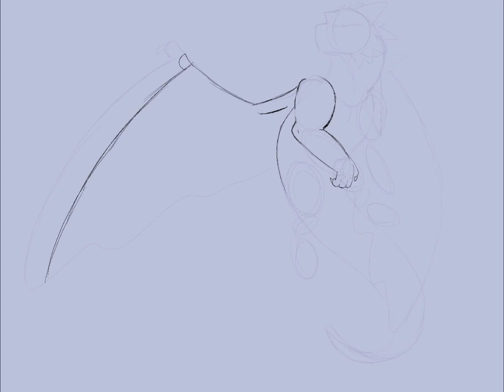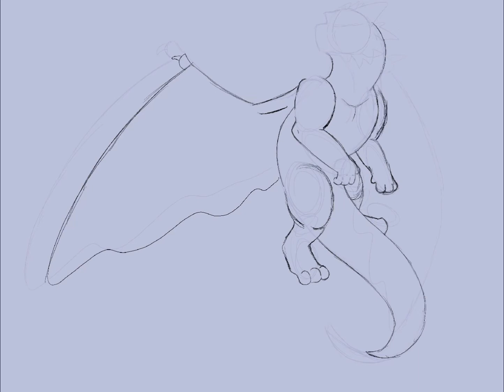Speedpaint for Silverstorm | Finished YCH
Hello people! How’s life? Here’s the finished YCH speedpaint from the raffle I did a bit ago! Congrats Silverstorm for winning the speedpaint, your character was so fun to draw! I found their design a bit complicated but it was really fun to work with. Thanks to everyone who helped me reach my goal of 100 subscribers, I wouldn’t be here without you! Happy holidays, and merry christmas to all who celebrate it! I am hoping to have something for Christmas but we’ll see if I can get my art block to cooperate…bye!